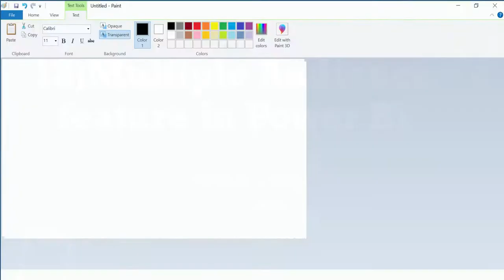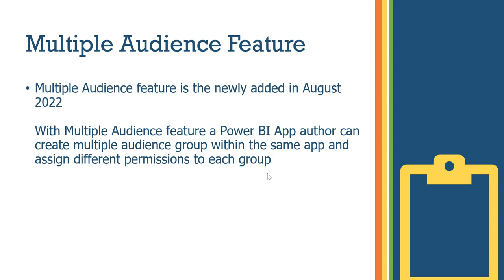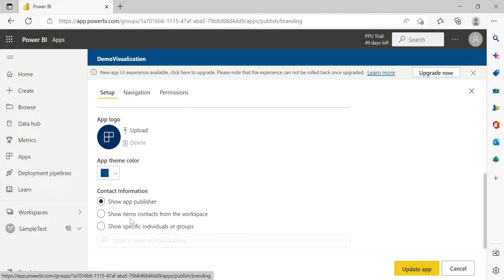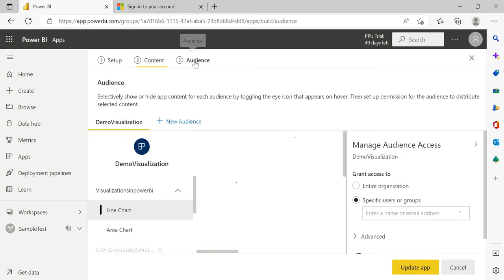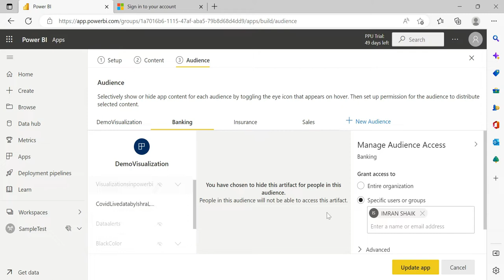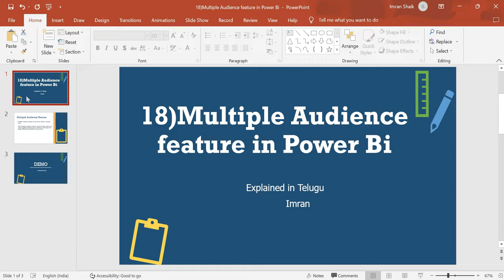18) Multiple Audience Feature in Power BI Service | Explained in Telugu | Power BI Telugu Tutorials